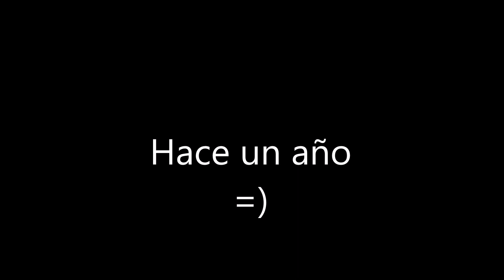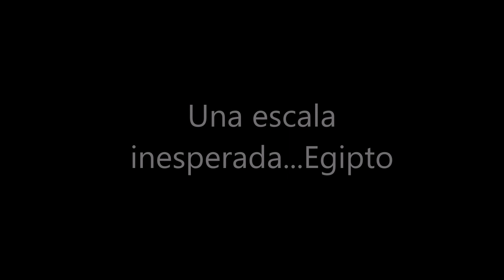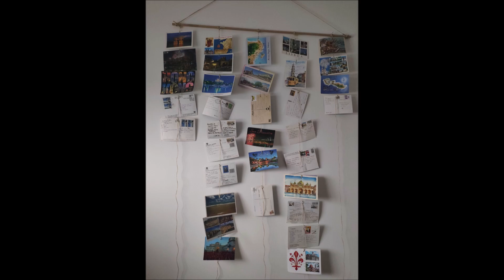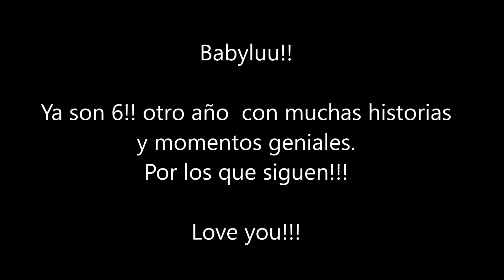202305 Video Aniversario VI